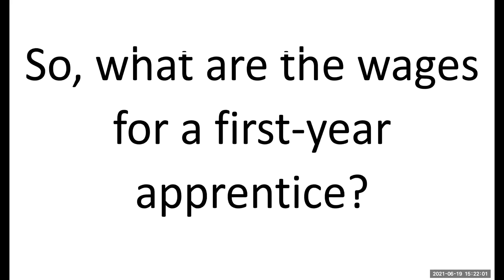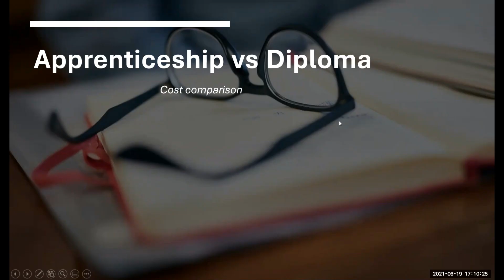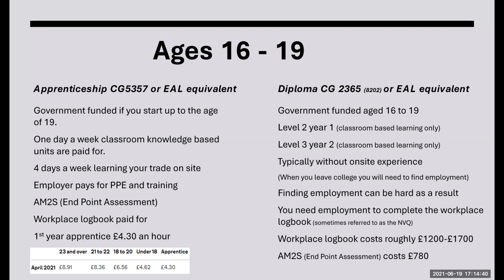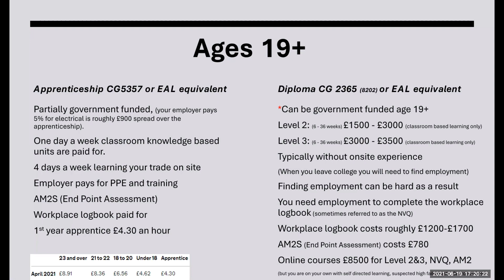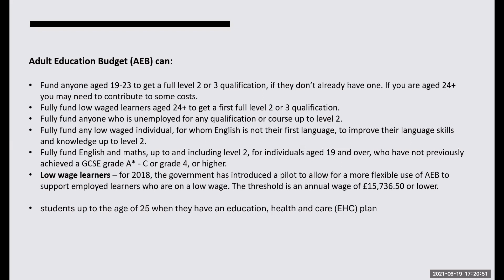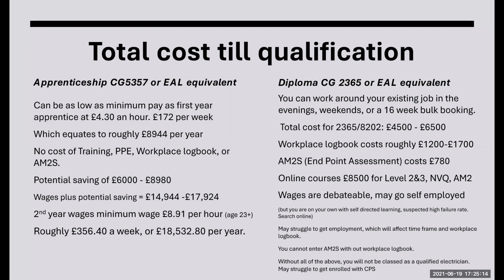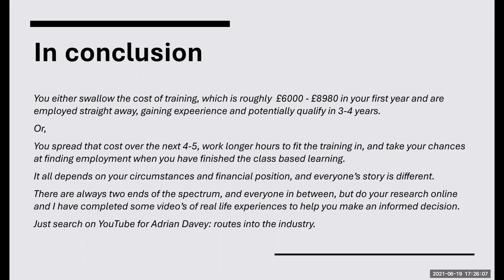How to make apprenticeships work for you at any age: Video with Solent Apprenticeship hub Part 3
In this video I conclude my first conversation with Lizzie Ogley from the

We discuss wages and I created a rough guide of cost/wages vs time comparison between the electrical apprenticeship and the diploma route, and feel that I give a good argument for starting an apprenticeship at any age, regardless of financial commitment, as the cost saving on an apprenticeship is comparable to the pay drop in the first year.

We also give tips and ideas on how to negotiate a better wage for yourself, as the minimum wage is just that. It is the absolute minimum wage that you are allowed to be paid depending on your age, but you are perfectly entitled to negotiate for more depending on the value that you add to the company.

For those of you looking to change career, I tried to include a lot of information in there for you too, as career changers usually make the best learners as they are more invested in their future and I love having you in the class, as it helps the younger ones see where the bar needs to be set.

I hope this video helps and as always

To get this important message out there.

Take care

Adrian